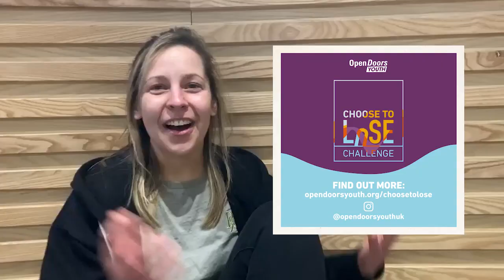Naomi's Choose to Lose 2023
Make sure you follow Naomi's journey as she chooses to loose her bed for those that suffer because of Christian persecution.

Want to learn more about why she's doing this and how you can loose something you love to fundraise for the persecuted church?